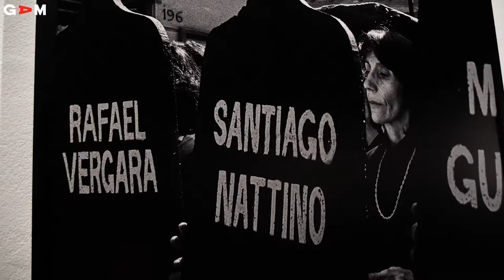Nuestra urgencia x vencer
Sesenta fotografías de Kena Lorenzini retratan distintas formas de resistencia y organización de mujeres contra la dictadura en Chile en los años 80.

22 Oct al 19 Dic, 2021
Sala de Artes Visuales GAM
gam.cl